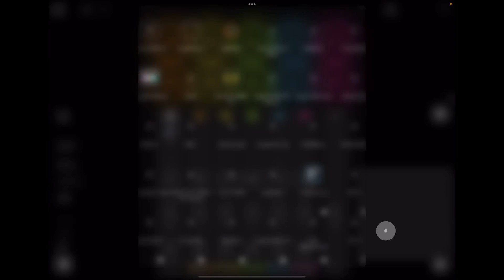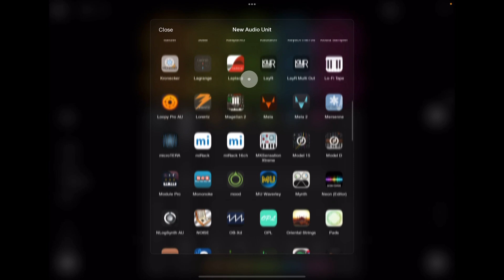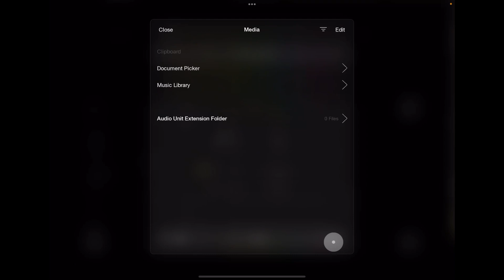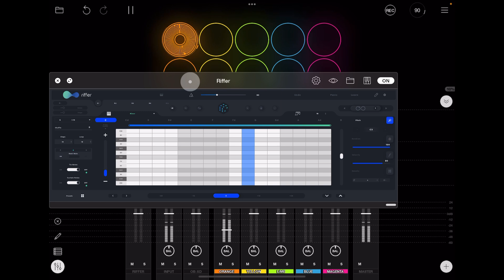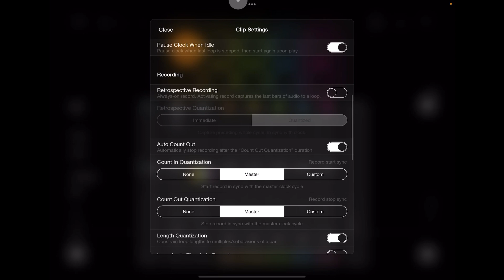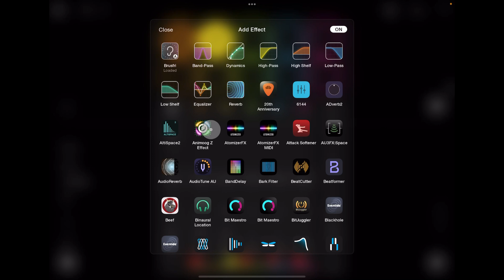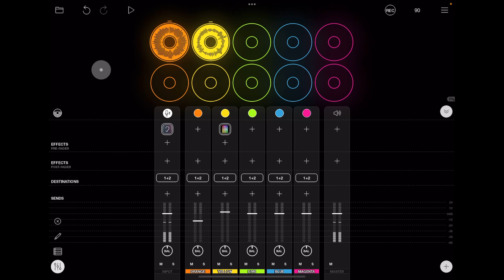Loopy Pro - How to Set-Up & Record Your MIDI Sequencer Apps - Tutorial for iOS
You can get Loopy Pro here at the App Store

You can get all mine and Jo's music here at Bandcamp for FREE or Pay What You Like